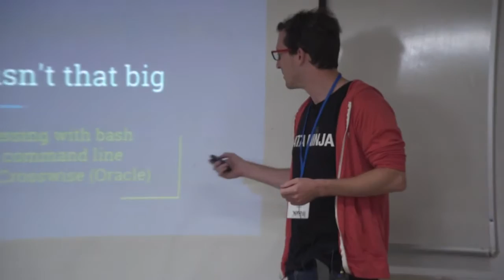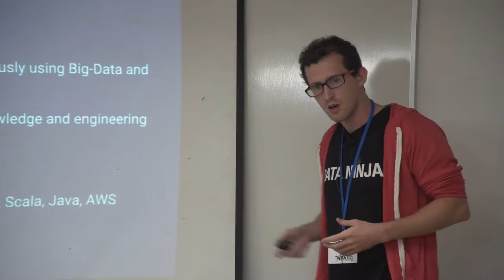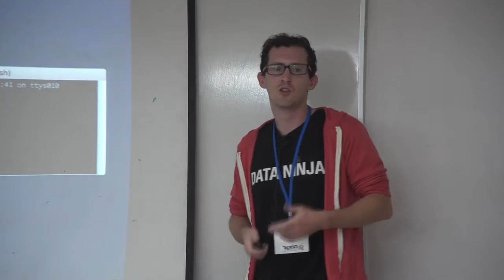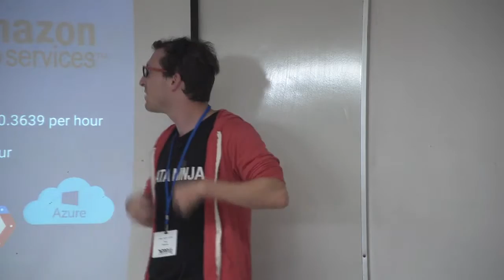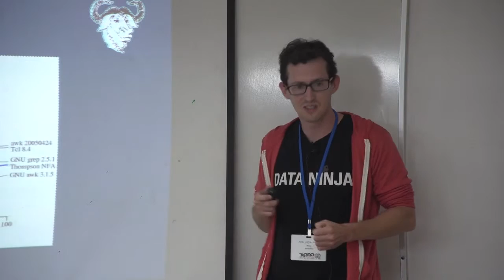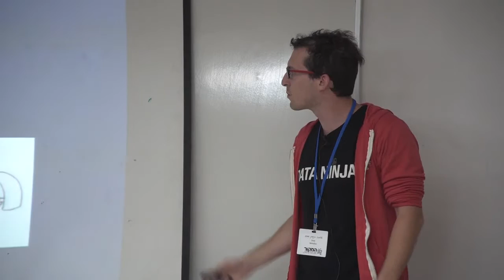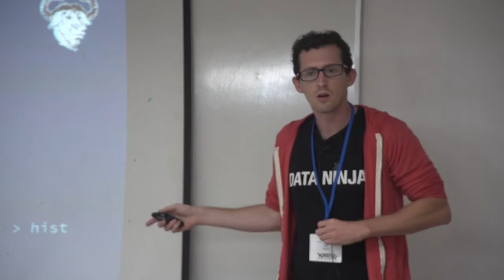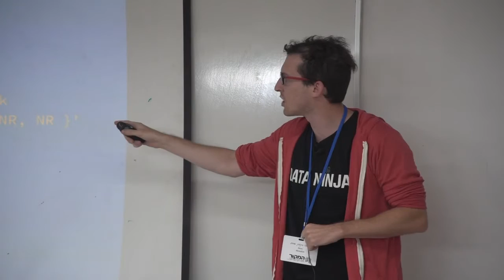GNU's textutils as a power tool for big data analysis by Boaz Menuhin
The GNU textutils package was developed in the 80's but the ideas it implemented are rooted deep in the 70's as well as BSD and UNIX. Today, 30 years later, textutils is still relevant and is used as a significant tool in the toolbox of Big Data developers and analysts. The integration with cloud computing makes textutils a package that can provide, in some cases, better solutions than modern Big Data tools.

The lecture will show principles of using command-line tools, such as textutils, for Big Data tasks.

About Boaz Menuhin

Former military intelligence, Ben Gurion University computer science graduate. One of the first employees at Crosswise (sold to Oracle). Today deals with Big Data and cloud computing services.